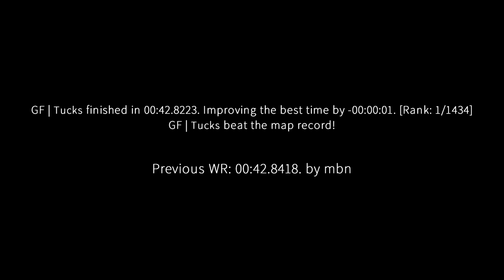surf_pantheon WR. Surfed by Tucks [CS:GO]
Previous WR: 00:42.8418. by mbn

(102t)